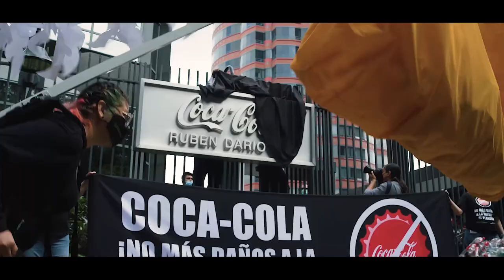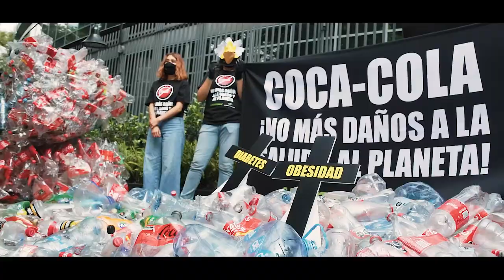Acción "Devolución al remitente"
El Poder del Consumidor y Greepeace México realizamos la acción pública "Devolución al remitente" frente a las oficinas corporativas de la Industria Mexicana de Coca-Cola para alertar sobre el daño a la salud y el medio ambiente que representa el consumo de sus productos.